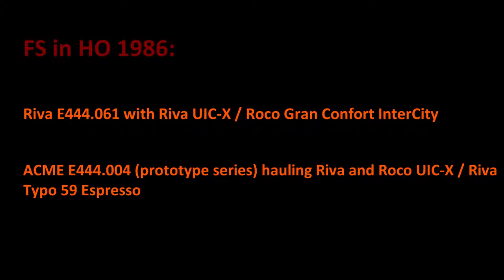FS in HO 1986: Riva E444.061 with Milano InterCity; ACME E444.004 with an Espresso to Roma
Here, I have done a couple of trains to represent the era in the mid 80s, when there were lots of quite new UIC-X coaches in front line service (many in rosso fegato colours), but before the new generation UIC-Z coaches had started arriving.
I do not have the UIC-X baggage car in bandiera colours- I'd like one, but they are either in sets I don't want, or very expensive if on their own (if you can get them on their own at all!). I'm sure I will get one one day!
The composition is as follows:
Riva E444.061 - this still has the beading between the blue and grey- not sure if there were any with this left by 1986!
Riva UIC-X B in Rosso fegato colours
Riva UIC-X B in grigio ardesia (I repainted it myself- the coach used to be in XMPR, but with the inaccurate shades of blue, so it got a redo. Not my best, as I painted it in an inaccurate shade of grey which I then overpainted later- the logo is horrible- I haven't found a nice waterslide FS TV logo yet!)
Riva UIC-X B grigio ardesia (the proper version!)
Self Service restaurant (my favourite metal model by manufacturer unknown- I picked it up prebuilt and painted).
3x Roco Grand Conforts (please ignore the XMPR logo on the middle coach.

To contrast with this, I have a UIC-X based Espresso heading back to Rome.
ACME E444.004 - this doesn't have the beading on, so is correct. Although it is the last of the prototype batch, apart from the early version cab, it was close to the production version. Even after the accident that led to its withdrawn in the 90s, there were still plans to upgrade it to E444R- however, some complications emerged, so it was scrapped.
2x Riva UIC-X '68s B in grigio ardesia- these probably shouldn't have the AV red stripe, and have the original big window doors (not accurate for this time).
2x Riva Tipo 59 coaches in grigio ardesia (one A, one B)
1x Roco UIC-X '64 B in rosso fegato colours (these coaches also have the inaccurate original style doors)
1x Riva UIC-X '75 AB in grigio ardesia
1x Riva UIC-X '79 or '82 A in rosso fegato
1x Roco UIC-X '64 in rosso fegato

The good thing about these formations is that you can include lots of 1st class (scattered around the formation, including random ABs if you have them), and the formations generally seemed to be very random! Always drop in a Tipo 59 or two for good measure!